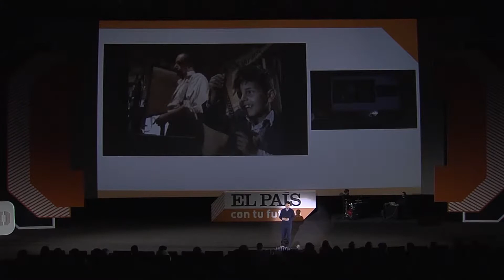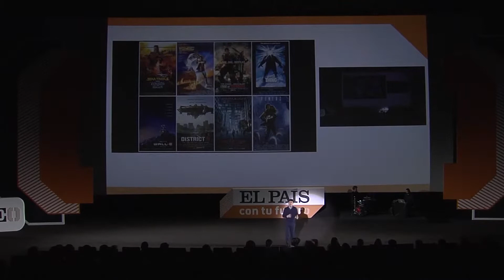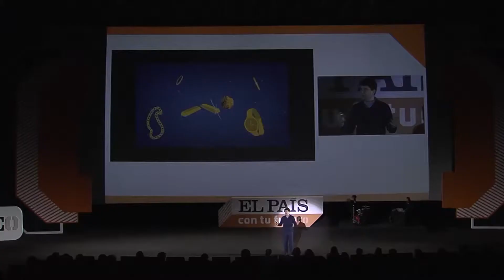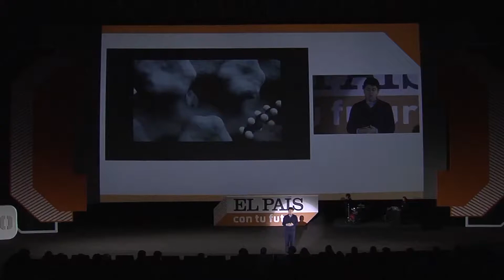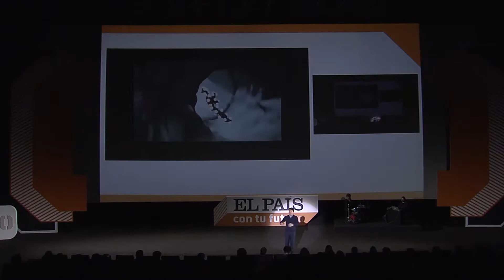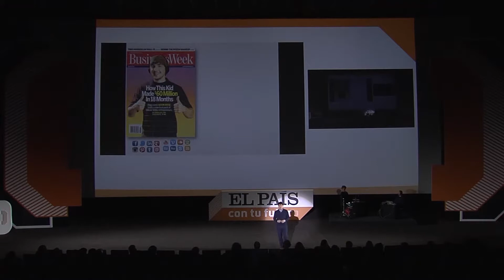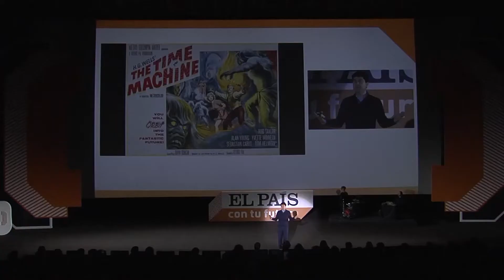JAVIER GARCÍA MARTÍNEZ -Ciencia de materiales